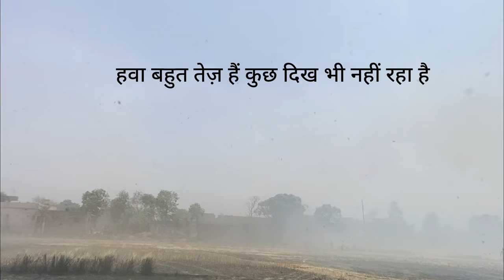भीषण आग गांव में 🥹😭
News Gopalganj
आग लग गई हैं 🥹😭